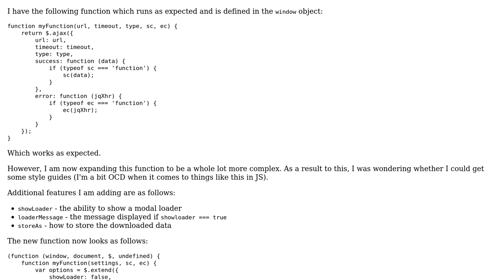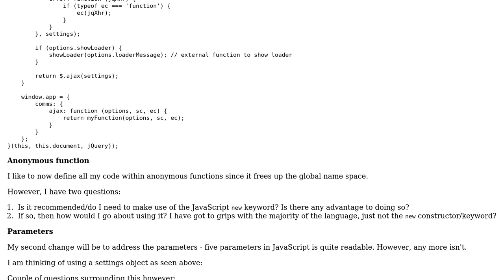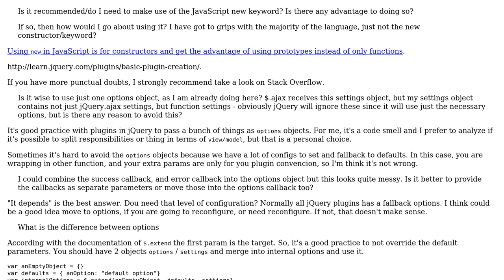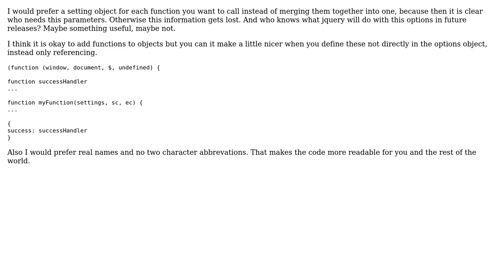Code Review: JavaScript parameters - best practices for settings object/callback (2 Solutions!!)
Code Review: JavaScript parameters - best practices for settings object/callback

With thanks & praise to God, and with thanks to the many people who have made this project possible! | Content (except music & images) licensed under CC BY-SA | Music | Images & others | With thanks to user vmariano user keldar user dec user 200_success and the Stack Exchange Network Trademarks are property of their respective owners. You are responsible for your own actions.